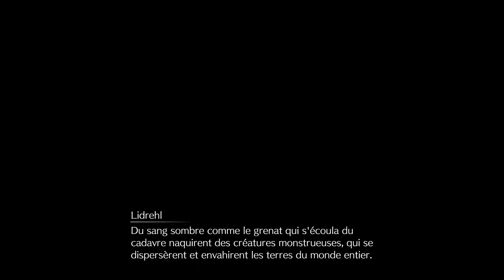FINAL FANTASY VII REBIRTH_ Légende de la reine de Grenat.